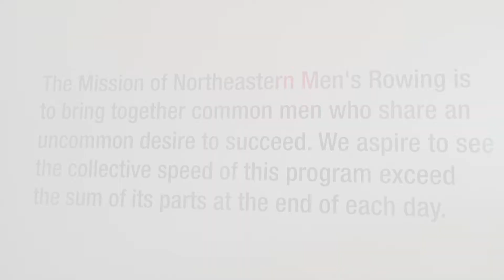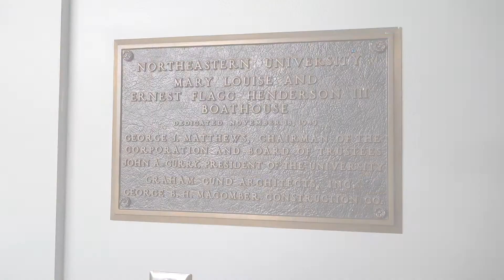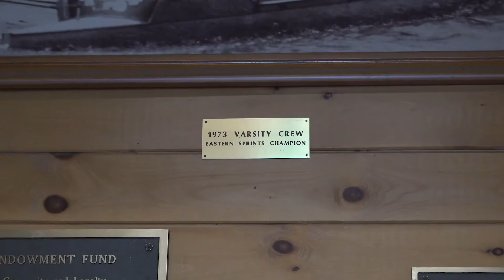Northeastern's Henderson Boathouse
The HowlinHuskies have one of the best rowing facilities and this inside look gives fans an opportunity to see what the team gets to enjoy every day at Northeastern University.